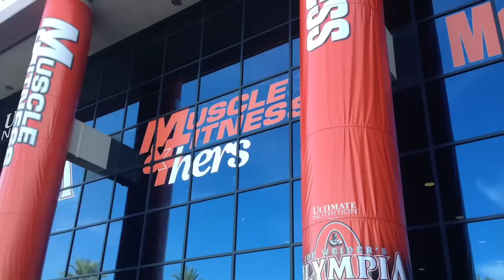Moji Oluwa 2012 Olympia Fit Expo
Having fun at the PROLAB booth, vertical jump, photos at the expo, PROLAB NUTRITION.